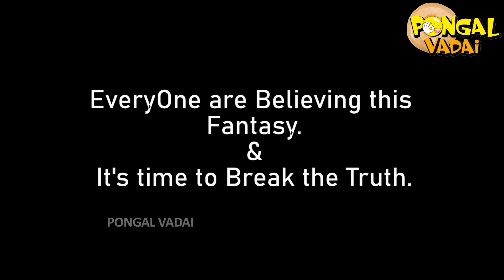பெண்களை மயக்கும் அற்புத விளக்கு PRANK (Social Experiment)-With English Subtitles | Pongal Vadai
கண்ணால் பார்ப்பதும் பொய், காதால் கேட்பதும் பொய், தீர விசாரிப்பதே மெய்!!
(Real life Vs Cinema)